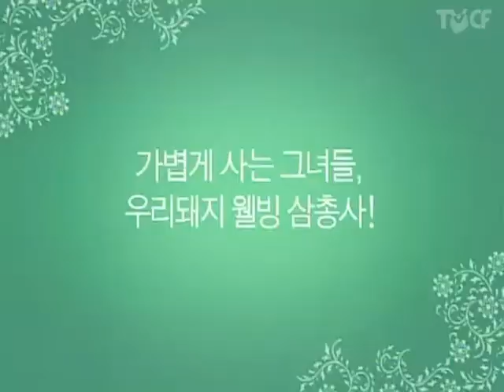2005 우리 돼지고기 먹기 캠페인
2005년 우리 돼지고기 먹기 캠페인 웰빙삼총사2 영상입니다.